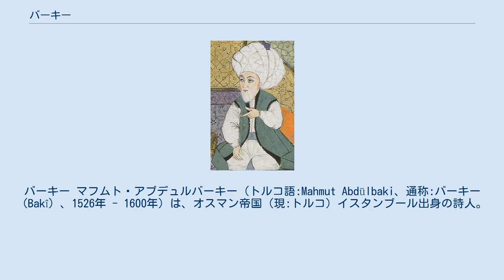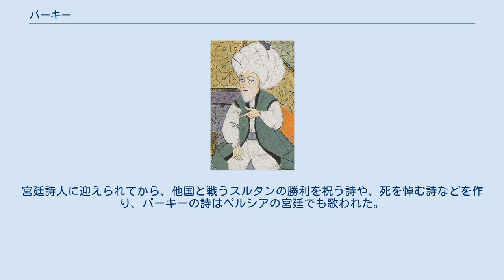バーキー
バーキー マフムト・アブデュルバーキー（トルコ語:Mahmut Abdülbaki、通称:バーキー（Bakî）、1526年 - 1600年）は、オスマン帝国（現:トルコ）イスタンブール出身の詩人。
主に抒情詩を作り「詩人のスルタン」と呼ばれた。
 オスマン帝国第10代皇帝スレイマン1世の時代の詩人で、同国出身の詩人フズーリーと共に韻律などにペルシア語詩の要素を全面的に取り入れたディーワーン文学の黄金期に活躍した。
 1526年、オスマン帝国イスタンブールの貧しい家庭の元に生まれる。
バーキーの父はファーティフ・モスクでムアッジンを務めていた。
 最初期は馬具職人の弟子として働いていたが、後にマドラサに通うようになった。
またマドラサでは優秀な成績を修め、当時有名だった講師の講義にたびたび足を運んでいた。
 その後、シェイヒュル・イスラームと言う国の重大な役職につき、スレイマン1世の寵臣となった。
 その後、宮廷詩人として迎えられた。
宮廷詩人に迎えられてから、他国と戦うスルタンの勝利を祝う詩や、死を悼む詩などを作り、バーキーの詩はペルシアの宮廷でも歌われた。
 1600年に亡くなる。
 ^ a b c バーキーとは - コトバンク、2013年12月2日閲覧。
 ^ 世界史B用語集 2009, p. 148.